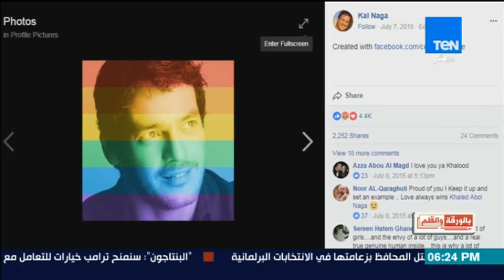الديهي: خالد ابو النجا يعلن تضامنه مع الشواذ جنسيا